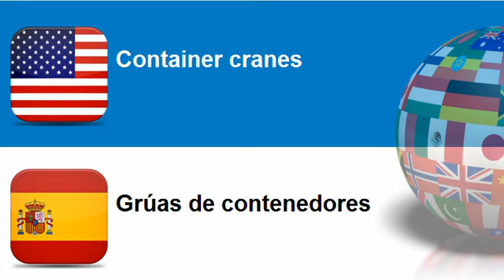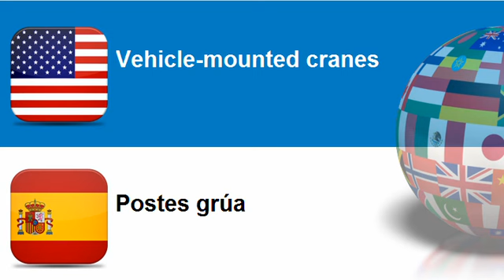Learn Spanish vocabulary Topic = Cranes